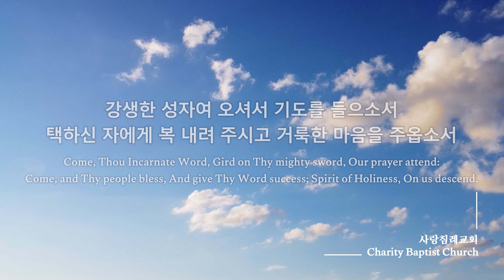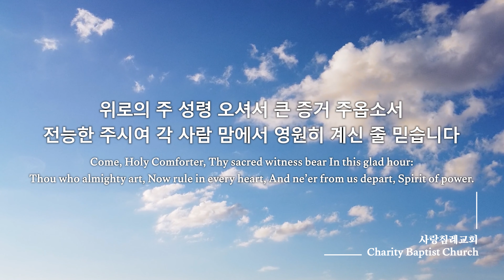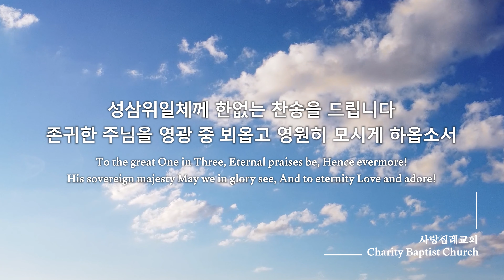마제스티 찬송가_전능왕 오셔서 (Come, Thou Almighty King) : 26장, 사랑침례교회, 정동수 목사, 킹제임스 흠정역 성경, 찬양, 찬송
마제스티 찬송가 26장
소프라노 고은희
알토 박하늘
테너 김상진
베이스 권혁준
피아노 우종미